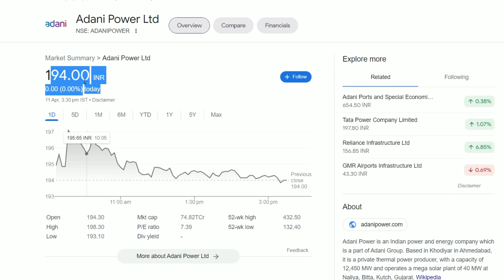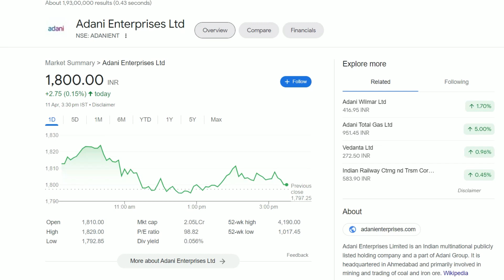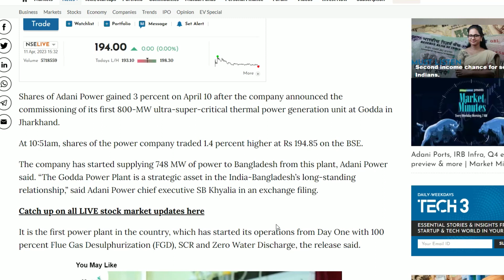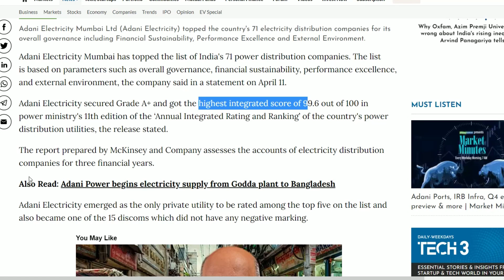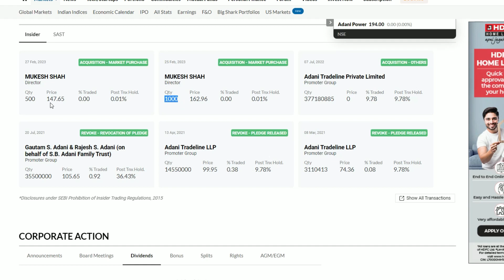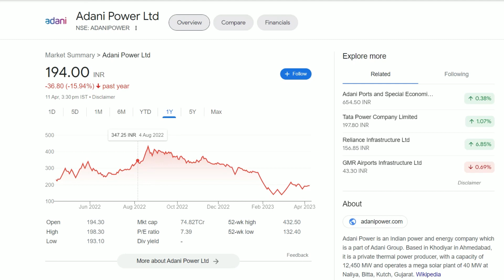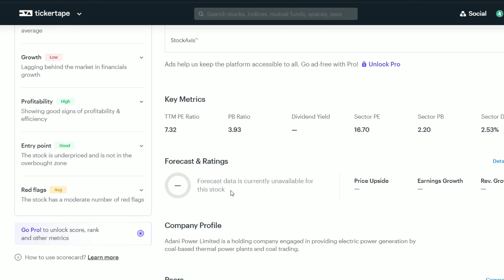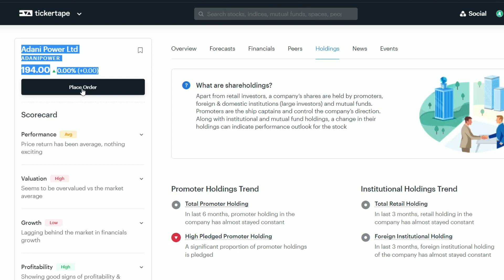Adani Power Latest News | Adani Power Share News | Adani Breaking News | Best Power Company in India